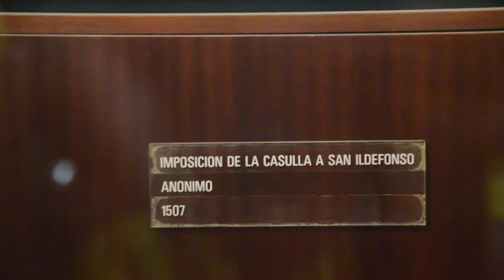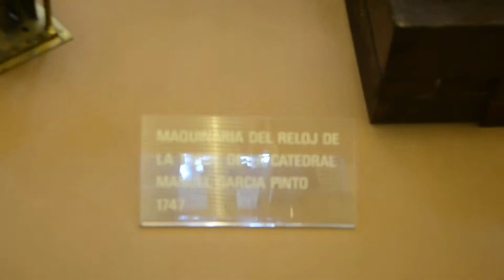Cordoba Mosque Lahore to Spain Part 3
In Córdoba, Spain, the Mezquita stands as a house of many faiths, a site of religious significance for Catholics and Muslims alike. Originally dedicated to the Roman God, Janus, the temple was later transformed into a mosque as Córdoba came under Moorish rule. Nearly five hundred years later, as the town was conquered by Christians, the Mezquita was once more converted into a church. Four centuries later, a cathedral was constructed within the center of the structure, becoming a home for Córdoba’s practicing Roman Catholics. Today, a UNESCO World Heritage Site, millions of tourists flock from all over the world to tour the awe-inspiring artistry and Islamic architecture.